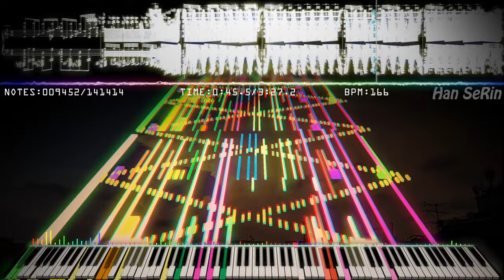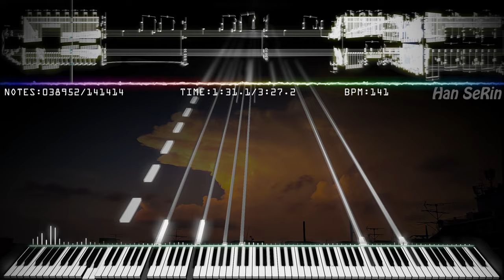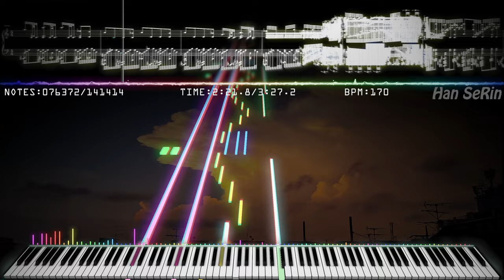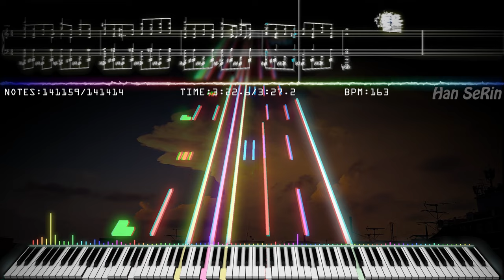🎶 HSR - End with Nighmare | My Composition | 141,414 Notes! | Black MIDI / Piano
[📝] Han SeRin's Notes: Yes, I don't have time

This song is based on my 'End of Nightmare'

Now, Start of Summer, A Season 'SeRin of Weather'

[🎤] Song Info
Title: End with Nightmare -  SeRin of Weather
Artist: Han SeRin
Song Link: This

✔ End with Nightmare -  SeRin of Weather

[🎵] MIDI Info
MIDI Name: End with Nightmare HSR - No War!
MIDI Size: 1.27MB
MIDI Author(s): Han SeRin
Production Period: 7 Days
Notes: 141,414
Base MIDI (End of Nightmare)

[🎹] Soundfont Info

🎶 End with Nighmare - SeRin of Weather | My Composition | 141,414 Notes! | Black MIDI / Piano